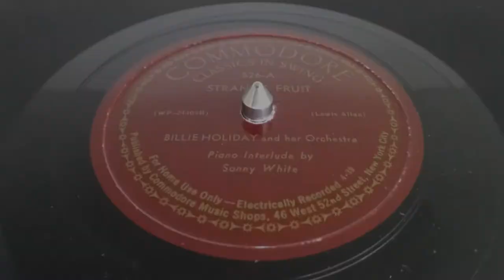STRANGE FRUIT - BILLIE HOLIDAY (1939) on Commodore 78 RPM (original 1939 pressing)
Originally, 'Strange Fruit' began as a poem inspired by a 1930 photograph bearing witness to the lynching of Thomas Shipp and Abraham (Abram) Smith on Thursday, August 7th, in Marion, Indiana. Written by a Bronx-born high school teacher, Abel Meeropol, the poem was titled "Bitter Fruit" when first published in a Teachers Union publication, The New York Teacher, in the January 1937 edition.

Meeropol later set the words to music and, after sharing it with the owner of a cabaret club in New York's Greenwich Village, his work caught the ear of Billie Holiday who was known to perform at the club. Holiday first performed the song at the club, Café Society, in 1939. Her powerful delivery moved the audience to such a degree that the song became the closing number to her performances where the bar service would be halted, the lights darkened and only one stage light was directed to Billie Holiday's face for the full song. There would be no other song and no encore following.

Initially fearing retaliation because of the powerful imagery exposed in the song, Commodore Records, Billie's label,  was reluctant to record it. On April 20, 1939, through a special arrangement with Vocalion Records, Billie recorded the song backed by The Café Society Band. Notably; because of the short duration of the song, pianist Sonny White improvised an introduction interlude to the song before Billie's vocals are first heard. The song was not released on the Vocalion label but, rather, on the Commodore label in keeping with Billie's contract.

The composing credit is shown to be Lewis Allan, a writing pseudonym used by Abel Meeropol, combining the names of his two stillborn children.

Strange Fruit went on to become Billie Holiday's biggest hit and has been covered by many other artists over the years including, Nina Simone, Lou Rawls, Sting, Tori Amos, Diana Ross and Josh White. Its powerful imagery remains as haunting to listeners today as it was by those who first heard it at Holiday's performances.

This copy being played is an original 1939 pressing with the 52nd Street address shown and the recording date written as "4-39". An earlier original 1939 pressing also includes the street address but shows the recording date written as "April, 1939".

I recorded this video of my original 1939 Billie Holiday release on Commodore Records 78 RPM playing on my turntable to share the experience of playing 78s with those who also enjoy the hobby and history of vinyl records, especially of early and original Blues and Jazz. I do not claim or own, nor imply ownership, of the song or music recording in any way.

Lyrics

Southern trees bear a strange fruit
Blood on the leaves and blood at the root
Black bodies swinging in the Southern breeze
Strange fruit hanging from the poplar trees

Pastoral scene of the gallant south
The bulging eyes and the twisted mouth
Scent of magnolias, sweet and fresh
Then the sudden smell of burning flesh

Here is a fruit for the crows to pluck
For the rain to gather, for the wind to suck
For the sun to rot, for the tree to drop
Here is a strange and bitter crop